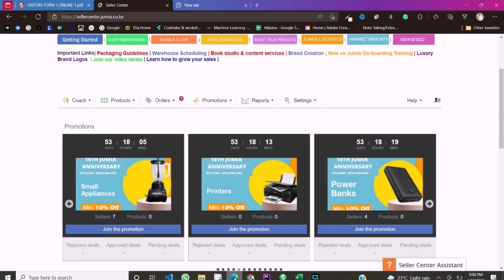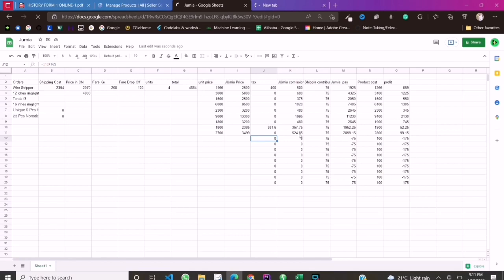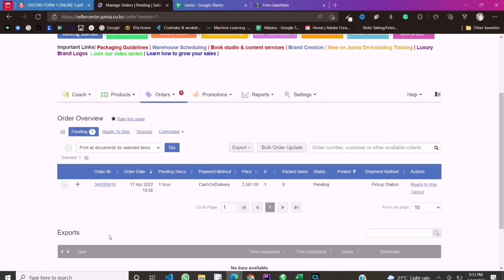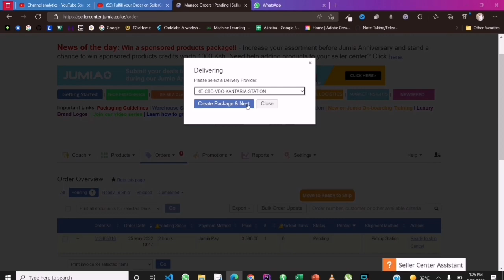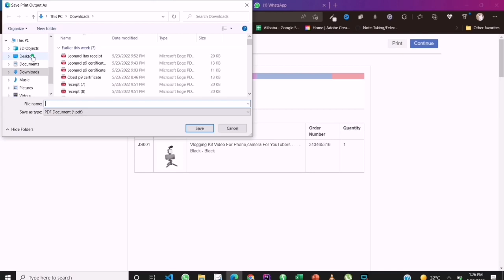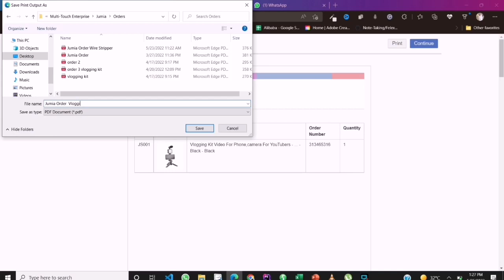How To Fulfill a Jumia Orders and how to Calculate Jumia Profits?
how to dropship on jumia nairaland,dropshipping in nigeria,how to sell on jumia,dropshipping in nigeria nairaland,dropshipping from china to nigeria,jumia seller center,dropshipping in nigeria pdf,jumia express for vendors Shopify,ecommerce africa,kawood,paypal to mpesa transfer,how to make money online,make money online,make money online in kenya,legit ways to make money online in Kenya,dropshipping,shopify dropshipping,dropshipping for beginners,dropshipping 2019,dropshipping 2020,shopify tutorial for beginners,i tried dropshipping,earn money online,how to make mo..,upwork,swagbucks,fiverr,selling on etsy from Kenya,how to make money online with my phone,kenya